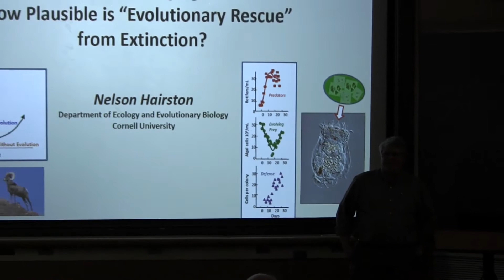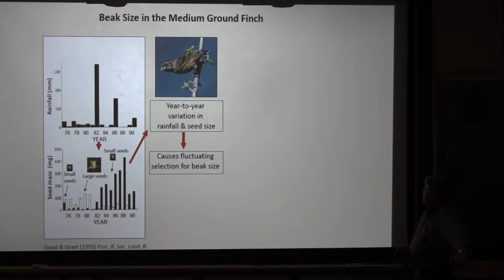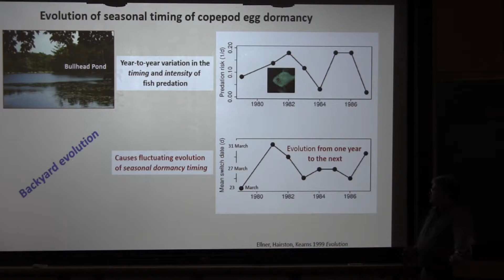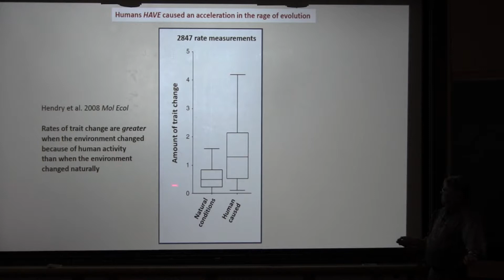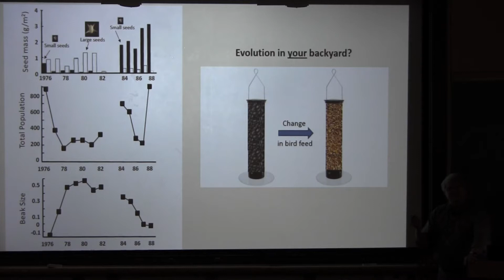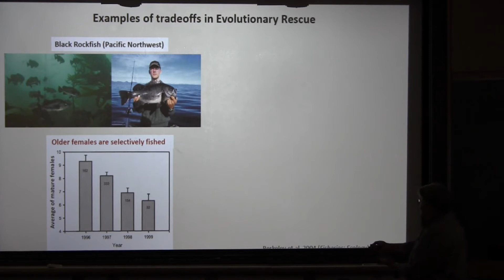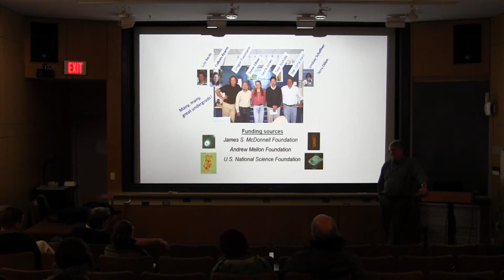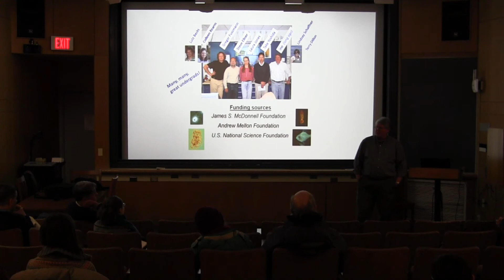Nelson Hairston: Rapid Adaptation to Changing Environments (2015-02-13)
"Rapid Adaptation to Changing Environments: How Plausible is 'Evolutionary Rescue' from Extinction?"
A presentation by Dr. Nelson Hairston of the Dept of Ecology and Evolutionary Biology at Cornell University.